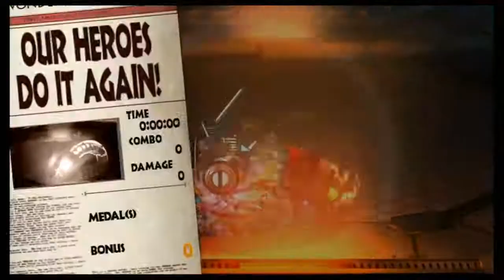The Wonderful 101 - Operation 4-B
Finally the game I've been most excited for since the launch of the Wii U.

This game is quite challenging as the screen can get clutter as hell!  It is often very hard to notice every enemy action taking place on screen but that challenge only makes you a better player in the end.  My only problem with the game so far is the making of the "Unite-Morphs."  It's just soooo easy to EFFF those up.  Other than that, I'm having a blast!  There is a lot of dialogue to be had in the game but at the same time it's enjoyable because the game never takes itself seriously.

Note:  I will be playing the game on the Normal difficulty.